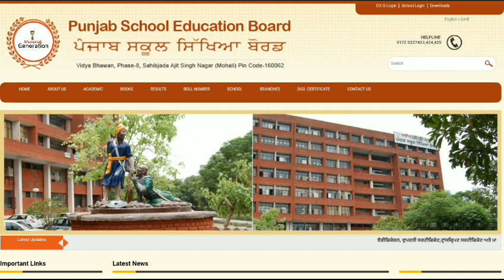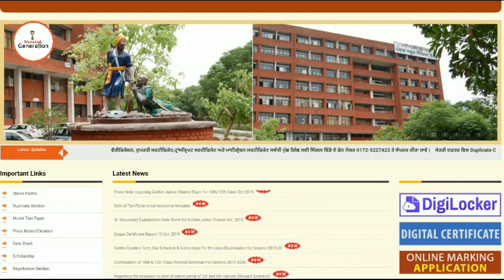Comparment Form & Comparment DMC ਹੋਰ ਕਿੰਨਾ ਇੰਤਜ਼ਾਰ ? PSEB 10th 12th || Exam 2020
Topic - Comparment Form & Comparment DMC ਹੋਰ ਕਿੰਨਾ ਇੰਤਜ਼ਾਰ ? PSEB 10th 12th || Exam 2020

Thankyou all 🙏🙏